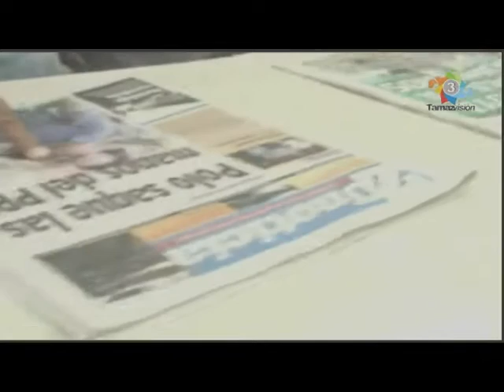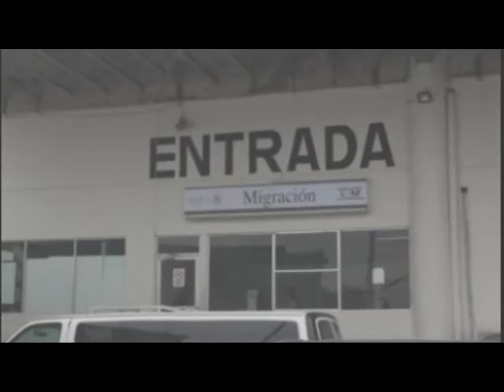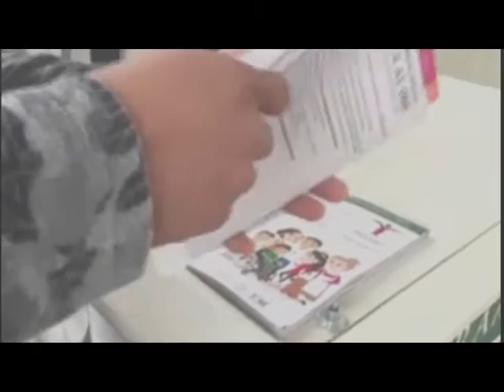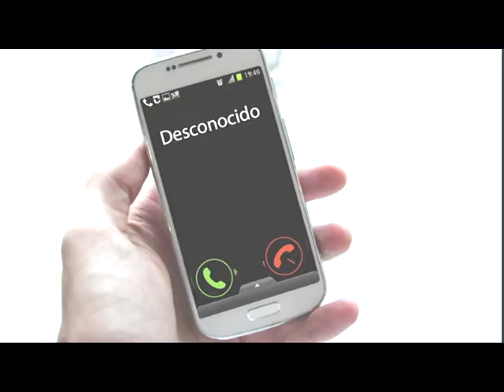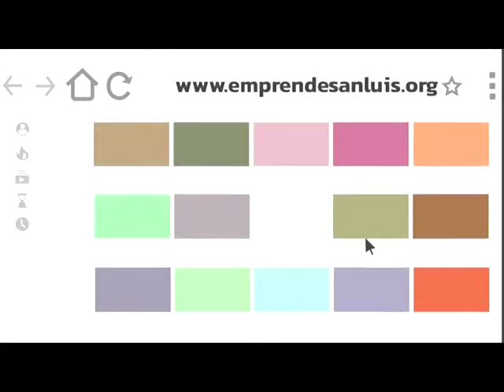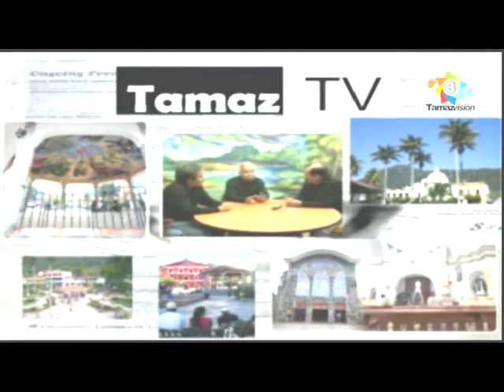TamazTv 17 Febrero 2017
TAMAZ TV 17 FEBRERO 2017: Mensaje del Presidente Municipal del Pueblo Mágico de Xilitla, Javier Pacheco Sánchez, quien da a conocer su estado de salud actual y las condiciones de los migrantes en los Estados Unidos y la Reunión con los Alcaldes Fronterizos; Trio "Descendencia Potosina", tienen el sobrenombre de Los Triquis, ellos son José Alfredo Hernández Salinas en el Violín, Alexis Hernández Hernández en la Jarana y José Antonio Ávila Hernández en la Quinta Huapanguera, contrataciones a los teléfonos 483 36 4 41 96 y 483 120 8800, son originarios de Barrio Guadalupe Tamán,  son estudiantes de primaria y secundaria.